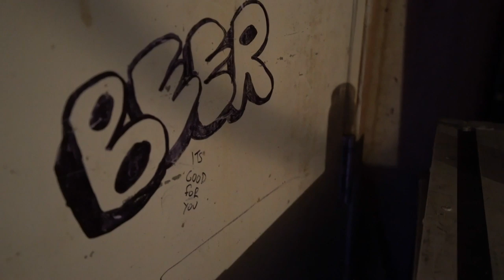Shanneyganock: 25 and Still Alive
Nobody rocks Newfoundland quite like Shanneyganock. For 25 years, Chris Andrews and Mark Hiscock have been blending traditional music with rock and roll. We go behind the scenes with the band as they celebrate their silver anniversary.